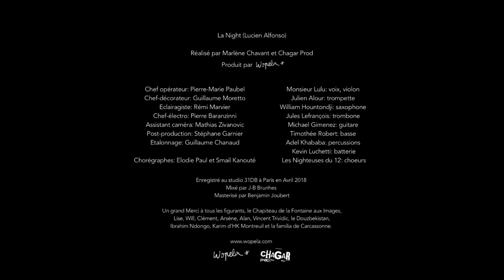La Night - Monsieur Lulu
La Night (Lucien Alfonso)

NOUVEL EP DISPONIBLE LE 20/06/19!!!

Réalisé par Marlène Chavant et Chagar Prod
Produit par Wopela*

Chef opérateur: Pierre-Marie Paubel
Chef-décorateur: Guillaume Moretto
Eclairagiste: Rémi Marvier
Chef-électro: Pierre Baranzinni
Assistant caméra: Mathias Zivanovic

Chorégraphes: Elodie Paul et Smail Kanouté

Monsieur Lulu: voix, violon
Julien Alour: trompette
William Hountondji: saxophone
Jules Lefrançois: trombone
Michael Gimenez: guitare
Timothée Robert: basse
Adel Khababa: percussions
Kevin Luchetti: batterie
Les Nighteuses du 12: choeurs

Enregistré au studio 31dB à Paris en Avril 2018
Mixé par J-B Brunhes
Masterisé par Benjamin Joubert

Un grand Merci à tous les figurants, le Chapiteau de la Fontaine aux Images, Lise, Will, Clément, Arsène, Vincent, Alan, le Douzbekistan, Ibrahim Ndongo, Karim d'HK Montreuil et la familia de Carcassonne.